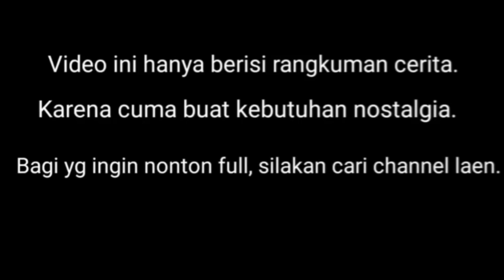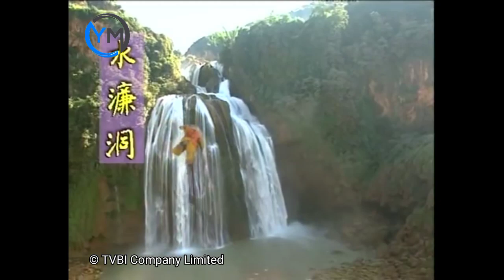RAJA TERAKHIR, Kera Sakti Marah Besar (Bab 14) || Seluruh Cerita Kera Sakti 1998. (Tutorial)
Kali kita akan melanjutkan kisah kera sakti di episode episode terakhir!
Pada bab ini ia difitnah telah menghabisi raja naga laut timur! Tentu ini adalah siasat siluman ular!
Akan kah sun go kong dapat melewati rintangan ini?

Pusing Urutannya?

(Tutorial)